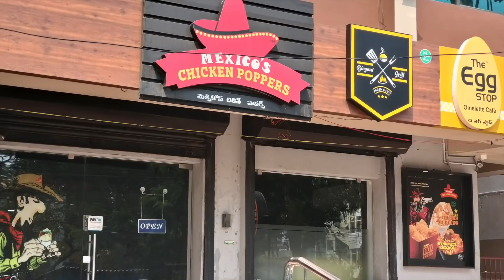గృహప్రవేశం షాపింగ్ మొదలైంది||వడ్డాణం తీసుకున్న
Hi folks,

LUCKY COLLECTIONS👇👇👇
saree cost : 1450+$
hip belt : 1800+$

Name srilatha lucky collections
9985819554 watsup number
I sale all types of Sarees and jewelry

Jewelry

Mahikas collection

Mahikas collection group

I am Neelima and a Housewife, i am very passoinate about Lifestyle,shopping,DIY's,tips&tricks and lot more... i am here to share my thoughts with u... hope u ll enjoy my videos.